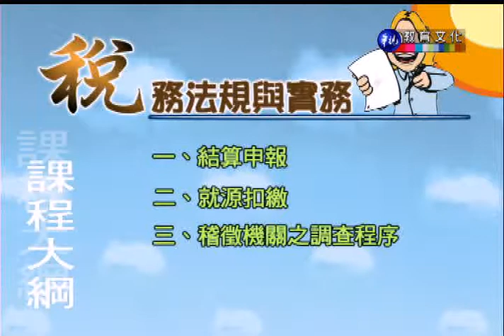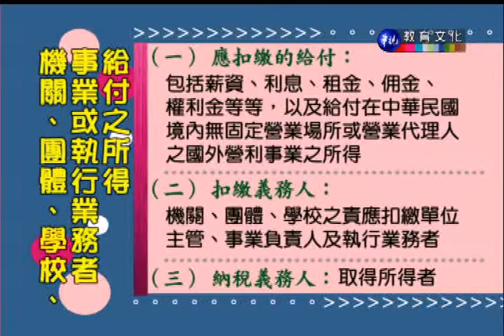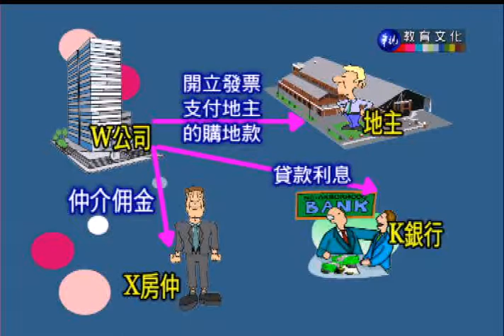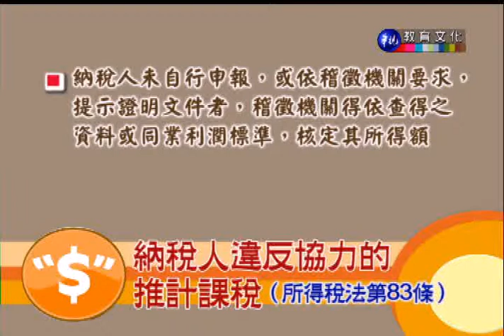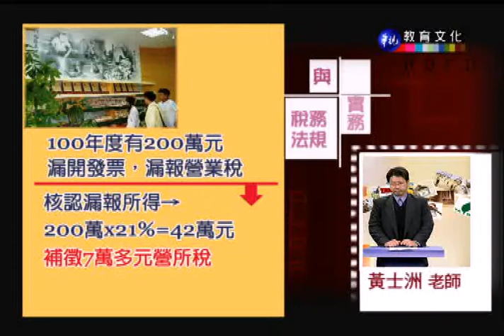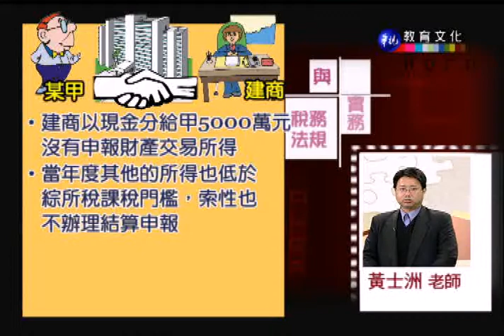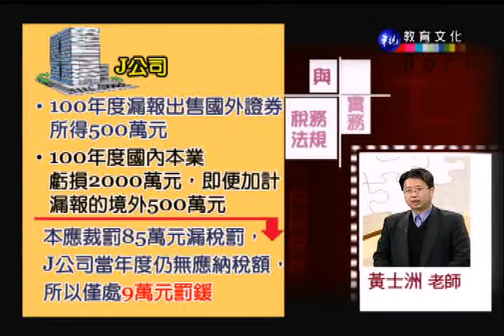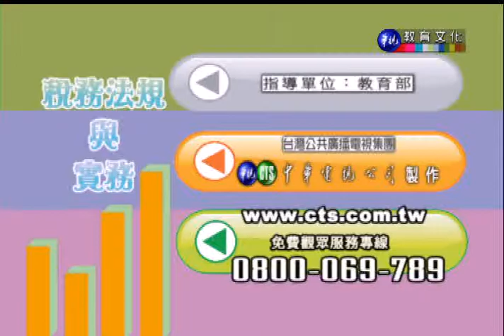稅務（租稅）法規與實務（學院）_第12講